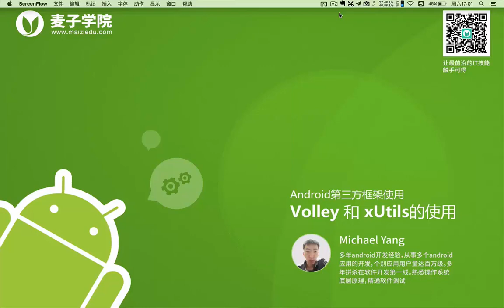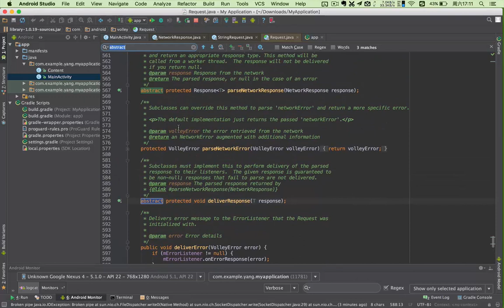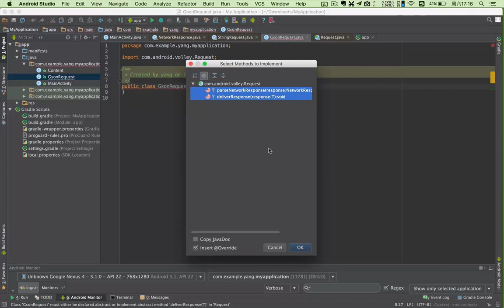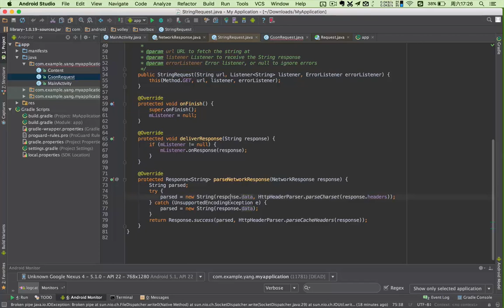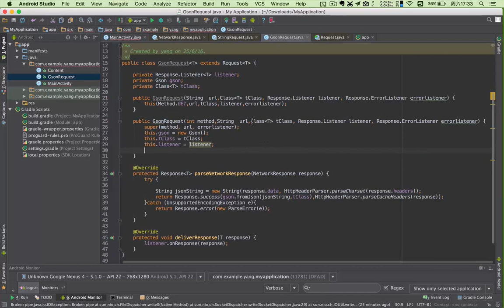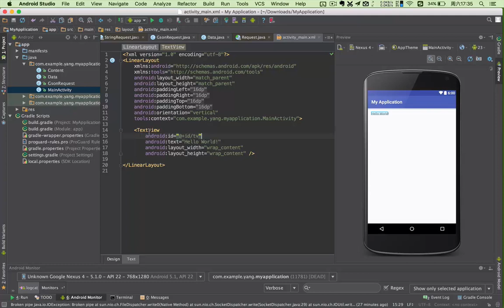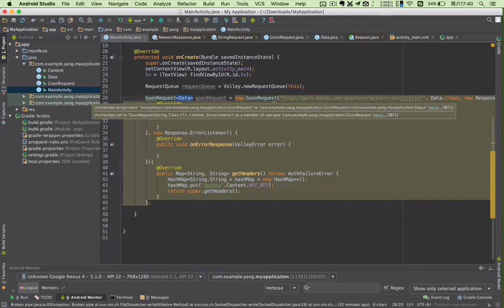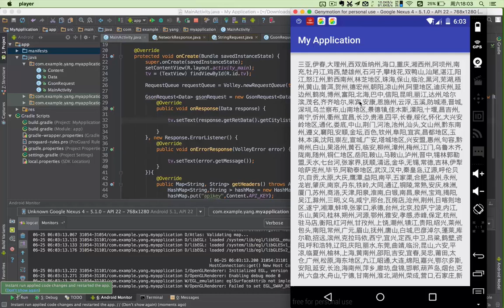Android第三方框架使用 Volley和xUtils的使用4 定制自己的request